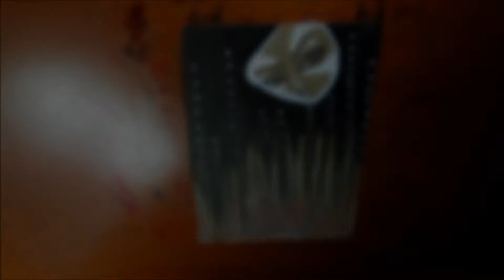Daily Doodle #28: Falling Hair Woman ACEO ATC Speed Drawing Art Card - June ‘17 Ink & Acrylic Pen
“Daily Doodle #28 June 2017”, ACEO (2.5”x3.5”), Faber-Castell Pitt Artist Pen, Multi-Colors Pencil & Acrylic Pen on Kraft Card

Daily Doodles are warm-up drawings I spend around one hour on, which are unplanned and random – random mediums, random subjects, and random styles – done just for fun. Time lapse is 15xs original speed.

Cover visual graphics (vector works of hand-drawn images) and artwork in this video created by TanDoll/Tanya Ross, artist retains any and all rights. Written consent need be obtained before use, reproduction, redistribution, etc. of ANY kind is made. Thank you for respecting artist copyrights.

Or visit me on Etsy